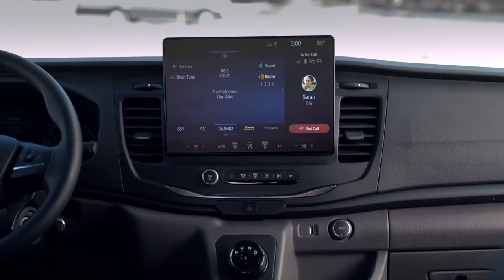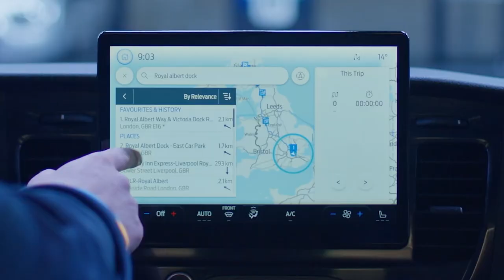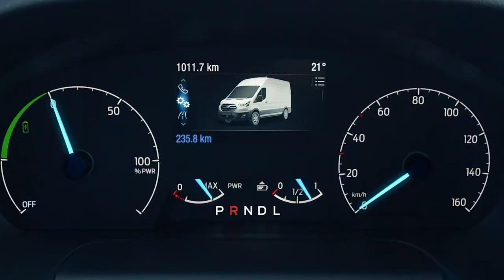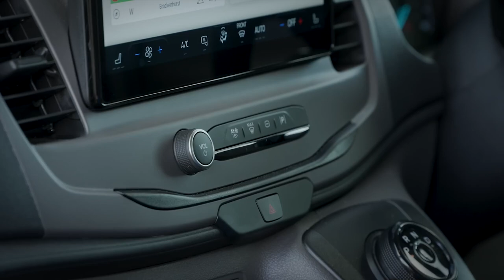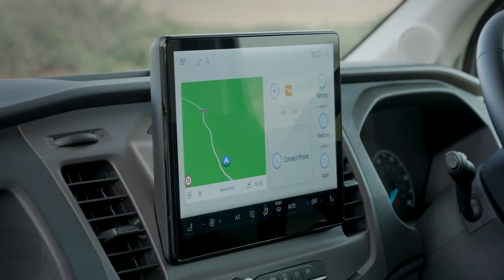Ford Just UNVEILED Their All-Electric SCHOOL BUS and It's Awesome!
Welcome Back To Electrify,
News that Ford is indeed building an all-electric school bus has been confirmed by Wanda Young, Ford’s Global Chief Marketing & Experience Officer, through a Twitter post. Apparently, this is the first time a “full line automaker” offers a Type A schoolbus package based on an electric powertrain. Initially introduced by Ford back in 2020 as an emission-free version of its best-selling cargo van, the E-Transit quickly climbed to the top of the selling charts in the U.S., with 6,500 units sold in 2022. It also registered solid sales in Europe and Canada. Though Ford hasn’t mentioned any specifics about the new E-Transit School Bus, the Type A bus is the smallest category for this vehicle type and is designed to transport between 10 to 20 passengers. The Ford E-Transit all-electric van has already shown its versatility, with the company already having secured major deals with industry leaders like the world’s leading logistics company Deutsche Post DHL Group (DHL), and the US Postal Service. Now, the E-Transit van takes the guise of a school bus in a bid to help schools across the nation reduce operating costs. This will be possible due to lower maintenance costs compared to fossil fuel-powered buses. In this video, We are discussing Ford Just UNVEILED Their All-Electric SCHOOL BUS and It's Awesome!